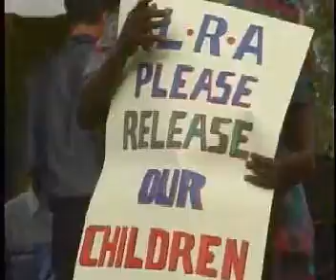Invisible Children: Forgotten Children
Happy Thanksgiving, to those who celebrate it, be thankful for what you have.